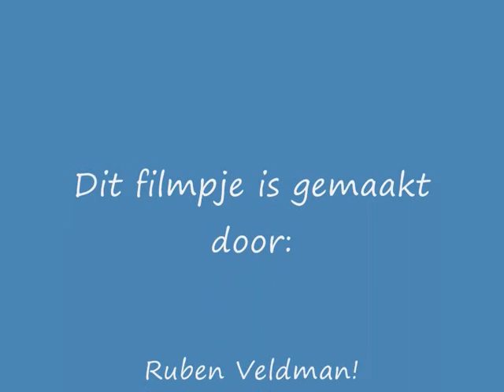Chipmunks in my head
Dit is het liedje van Jason derulo met wat plaatjes van de chipmunks erbij!